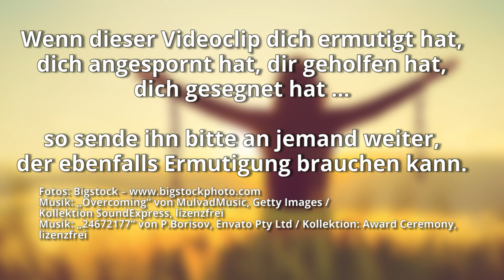Die wahre Power des Gebets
Gebet scheint manchen Christen eine mühsame, langweilige und eher optionale Pflicht zu sein. Wer so denkt und sich im Gebet „abrackert“, hat noch niemals die wahre Power und Freude echter Kommunikation mit Gott erlebt.

Heute geht es um Gebetsverheißungen, um Licht, einen prophetischen Traum, gewaltige Erschütterungen und ein bemerkenswert effektives Gebet von König Hiskia.

Für alle, die mit Begeisterung beten – und für alle, die mit Gebet noch ihre Schwierigkeiten haben.